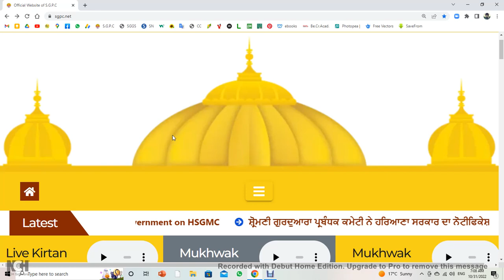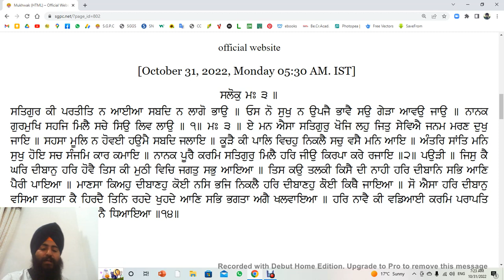ਅੱਜ ਦਾ ਹੁਕਮਨਾਮਾ | 31 ਅਕਤੂਬਰ | Sukhwinder Singh Rataul | ਸੁਖਵਿੰਦਰ ਸਿੰਘ ਰਟੌਲ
Sukhwinder Singh Rataul | ਸੁਖਵਿੰਦਰ ਸਿੰਘ ਰਟੌਲ